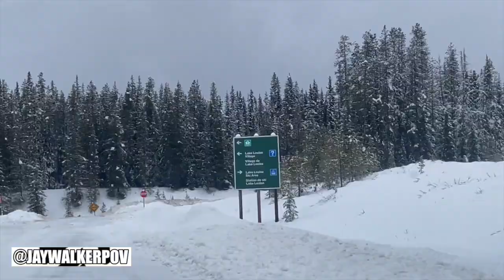A Winter Hike At Lake Louise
JWPOV in 60 : A Winter Hike At Lake Louise

A quick 60-second video of a winter hike and tour of the beautiful Lake Louise in Alberta, Canada.